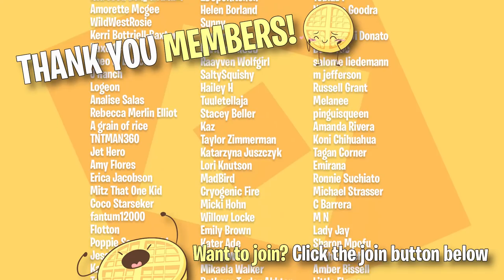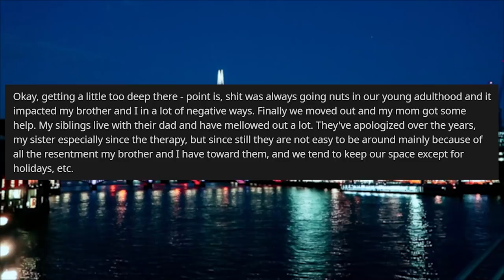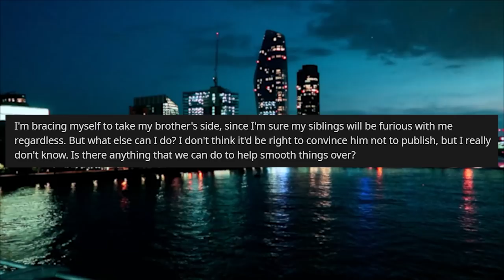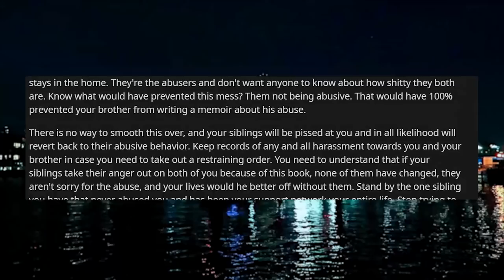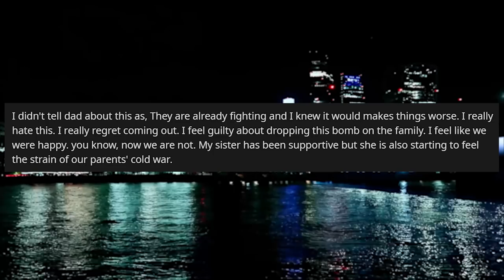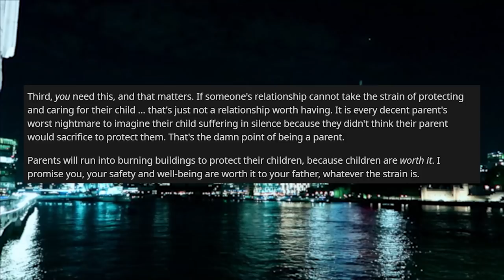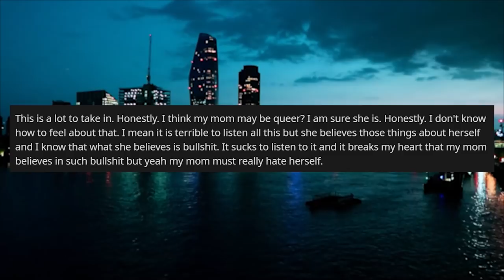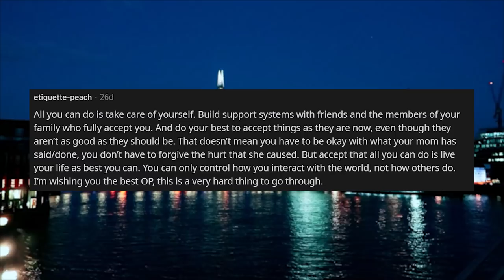Brother Wrote A Book About Our Family Secrets That Will Be Published, Our Family Is Furious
r/Relationships Reddit Stories in today's stories, Op's brother is a talented writer and has written a book about his upbringing and life which paints the family in a bad light. The family is angry that this information should stay in the family.

0:00 Intro
0:50 Story 1
5:39 Story 1 Comments
10:04 Story 2
11:27 Story 2 Comments
14:54 Story 2 Update